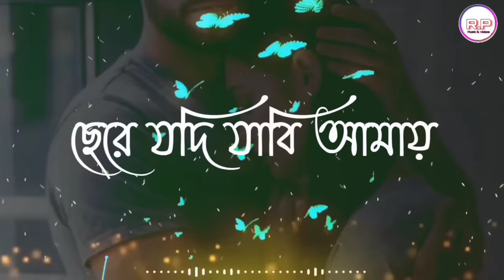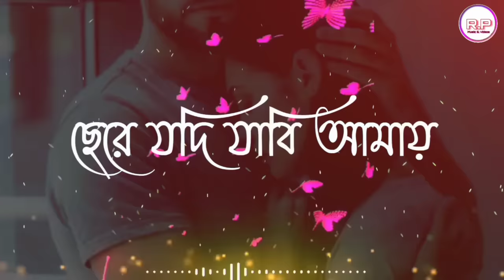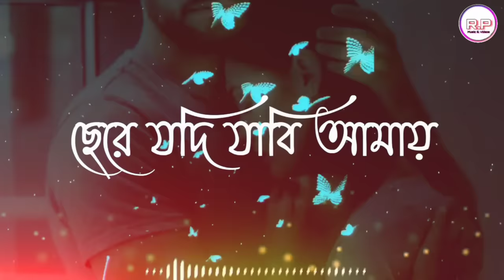ছেরে যদি যাবি আমায় - chera jodi jabi amai.by FA Sumon.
ছেরে যদি যাবি আমায়